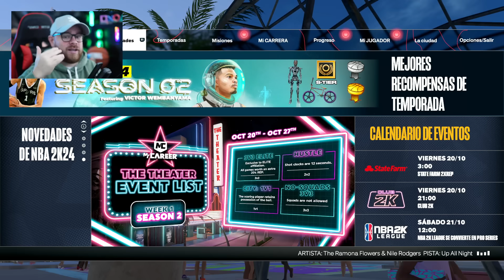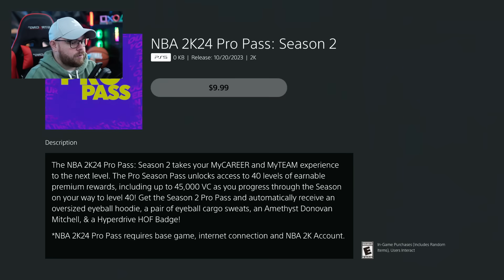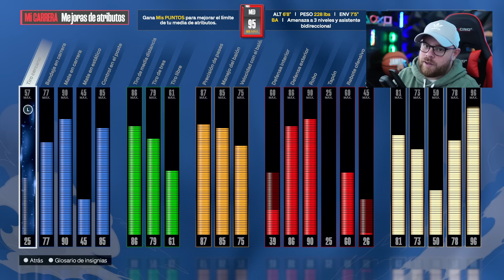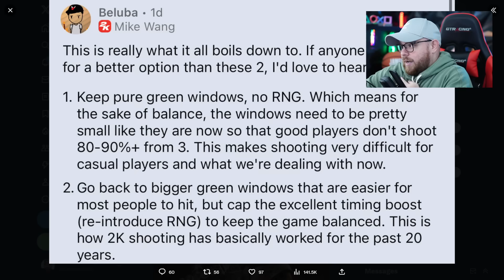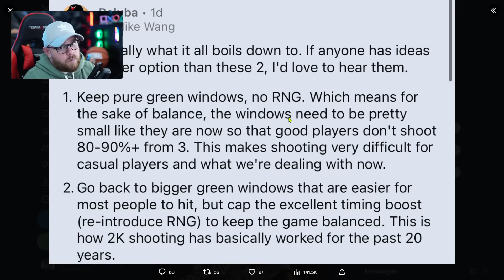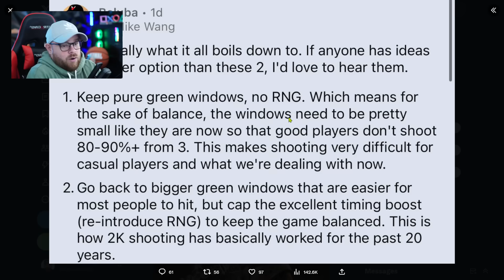Lanza TEMPORADA 2 en NBA 2K24... Vienen Cambios al tiro! W o L?